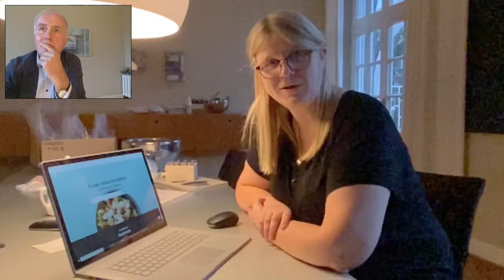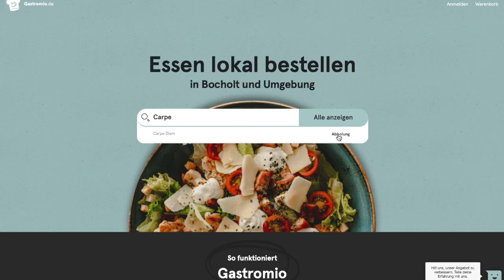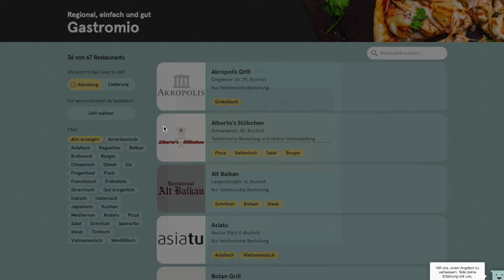Essen lokal online bestellen dank Gastromio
Heute Abend keine Lust zu Kochen? Dann zeigt ab heute ein Onlineportal der Coronahilfe Bocholt, wo es was zu essen gibt, welcher Gastronom in Bocholt gerade welches Angebot hat und wann geliefert oder abgeholt werden kann. Und das auch im Lockdown. Neu dabei: Per Mausklick oder Daumen kann nicht nur ausgesucht, sondern auch gleich bestellt werden.  Gastromio heißt der Service, der direkt auf eigenen Webseite oder über Made in Bocholt erreicht werden kann. Wirte und Restaurantinhaber müssen - anders als bei kommerziellen Anbietern - nichts dafür bezahlen. Deshalb machen von Beginn an jede Menge mit. Anne Beckmann von der Corona-Hilfe erläutert im MiB-Videointerview mit Berthold Blesenkemper die Motive, die Hintergründe und wie es funktioniert.